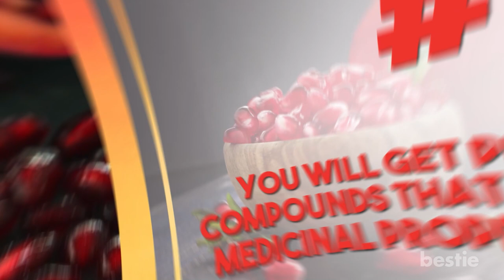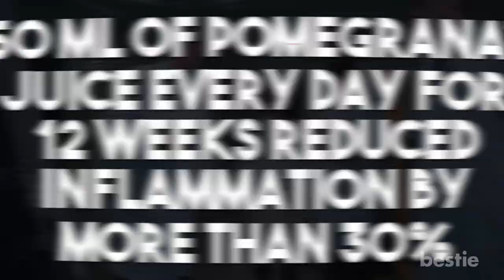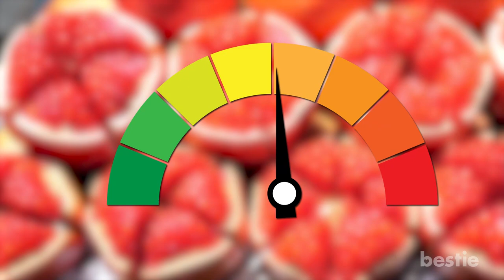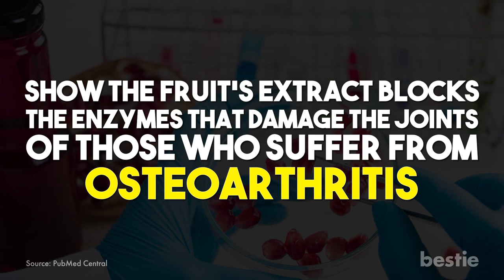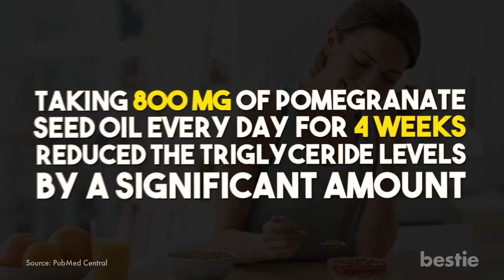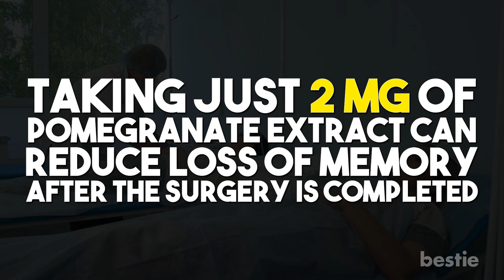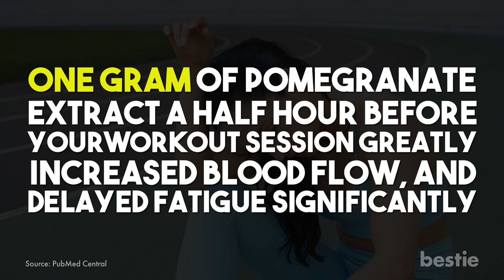Eat Only 1 Pomegranate A Day, See What Happens To Your Body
Pomegranate juice is refreshing and delicious. Just one glass is enough to re-energize you on a hot summer day.

But is that all there is to it? Does pomegranate benefit your health as well? In today's video, we will be discussing what would happen to your body if you eat or drink this delicious fruit daily!

⌛Timestamps:
⏱️ Intro - 0:00
⏱️ You Will Get Several Important Nutrients - 00:34
⏱️ You Will Get Plant Compounds That Have Medicinal Properties - 01:17
⏱️ You Have Less Inflammation - 01:48
⏱️ Your Chances Of Getting Prostate Cancer Are Reduced - 02:35
⏱️ Your Chances Of Getting Breast Cancer Also Reduces - 03:07
⏱️ Your Blood Pressure Will Be Within A Healthy Range - 03:34
⏱️ You Will Find Relief From Arthritis And Joint Pain - 04:17
⏱️ You Will Have A Healthy Heart - 05:01
⏱️ Men Have Better... Performance? - 05:36
⏱️ Your Body Will Be Able To Fight Off Infection - 06:01
⏱️ You'll Have A Sharp Memory - 06:30
⏱️ You'll Have Higher Endurance Levels - 07:07

✍️ Summary:
You will get several important nutrients
A pomegranate has a thick outer skin which you can't eat. But the seeds inside, which are surrounded by a red covering called aril, can be eaten. Both the seeds and the arils can be consumed, actually.

You will get plant compounds that have medicinal properties
Pomegranates have two plant compounds that are unique to the fruit. These compounds are responsible for the numerous health benefits you get from the fruit.

You have less inflammation
The antioxidants found in pomegranates gives it impressive anti-inflammatory properties. Inflammation is one of the main reasons for chronic illnesses like diabetes, cancer and heart disease.

Your chances of getting prostate cancer are reduced
Prostate cancer is the most common form of cancer among men. People whose levels of prostate-specific antigen (PSA) go up by twice the amount in a small timeframe and have an increased chance of dying from prostate cancer.

Your chances of getting breast cancer also reduces
Just as prostate cancer is the most common form in men, breast cancer is most common with women. Several lab-based studies have shown pomegranate extract can stop the reproduction of cancer cells.

Your blood pressure will be within a healthy range
Pomegranate has the ability to lower your blood pressure. This is a significant benefit as high blood pressure is one of the main causes for heart attacks and strokes.

You will find relief from arthritis and joint pain
Arthritis has become a very common problem. There are several types of arthritis, but what do they all have in common? Inflammation in the joints!

You will have a healthy heart
Heart disease is the most common cause of death in the world. While there are many factors that can cause heart disease, the acid in pomegranates can help prevent it.

Men have better... performance?
I think you catch my drift. If your body is facing oxidative stress, it could end up harming the blood flow to your special parts.